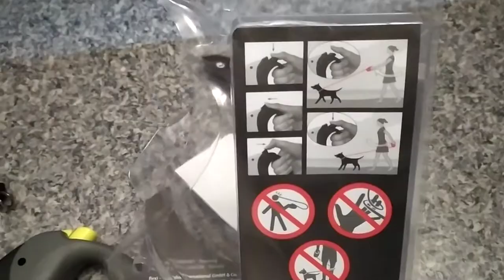Flexi Giant L поводок-рулетка до 50кг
Поводок Flexi Giant L  — это прекрасная возможность выгулять собаку и доставить ей удовольствие побегать, не отпуская с поводка. Он состоит из пластмассовой рулетки черного цвета и ременного неонового поводка, что удобно для прогулок в ночное время. Поводок изготовлен из прочного материала, длиной до 8 метров и может удержать собаку весом до 50 кг. Поводок-рулетка весит всего 630 грамм, а качество гарантировано немецким производителем «Flexi».